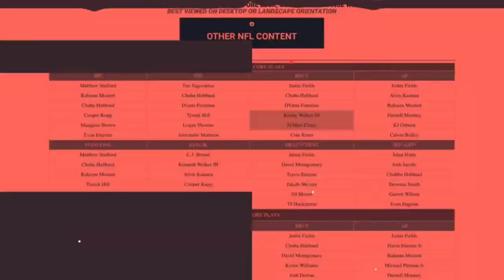PGA DFS Golf Picks | RBC HERITAGE | 4/15 - PGA Strokes Gained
Our PGA DFS experts ANALYZE the RBC HERITAGE taking place this weekend! Find out who they are recommending for your DraftKings and FanDuel lineups!

WE BUILD WINNERS: Industry leading daily fantasy strategy, betting advice and tools from some of the top experts in the game. ALL SPORTS. ONE PRICE.

Get access to exclusive Run Pure Sports daily schedules, current promos, sports news and featured content for FREE by joining our newsletter: